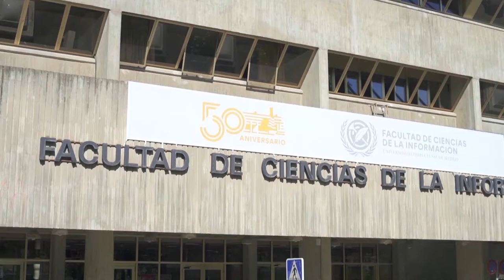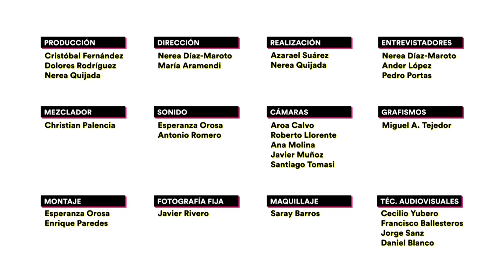Encuentros Alumni 50aniversarioUCMccinf José Antonio Llorente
Encuentros Alumni 50aniversarioUCMccinf es un proyecto creado con motivo de la celebración en 2021 del Aniversario de la Facultad de Ciencias de la Información, pionera y referente en formación de comunicación creada en 1971. Son 7 los Alumni UCM Ilustres de nuestra Facultad que protagonizan esta serie de encuentros en formato entrevista con estudiantes del Centro. Estos profesionales de reconocida trayectoria expresan sus opiniones sobre el presente y futuro de la comunicación y cada programa se difunde quincenalmente.

Encuentro con el Alumni UCM Ilustre José Antonio Llorente. Periodista y consultor en comunicación español, cofundador y presidente de la consultoría LLYC (antes Llorente y Cuenca).

En 1982 se licenció en Ciencias de la Información, rama periodismo, en la Universidad Complutense de Madrid. Más tarde se especializó en Asuntos Públicos en The Henley College de Oxford (Reino Unido) y en la Universidad de Indiana en Pensilvania (EE.UU.). Entre 1985 y 1995 ocupó distintos cargos en la consultora de comunicación multinacional Burson Marsteller, llegando a ser Consejero Delegado.

En 1995 fundó, junto con Olga Cuenca, su propia consultoría especializada en comunicación y asuntos públicos, entonces llamada Llorente y Cuenca y ahora LLYC, la cual preside. La firma, situada entre las cincuenta mayores empresas de su sector a nivel mundial​

Algunos de los galardones que José Antonio Llorente ha recibido son el Premio SABRE de Honor por la Consecución Individual de Objetivos Extraordinarios en 2013, el PR Executive of the Year en los International Business Awards en 2015; en 2014 fue nombrado Socio destacado del año de la Federación Nacional de Asociaciones de Consultoría.

En 2021 fue nombrado Alumni Ilustre UCM por la Facultad de Ciencias de la Información de la Universidad Computense de Madrid, donde se tituló.